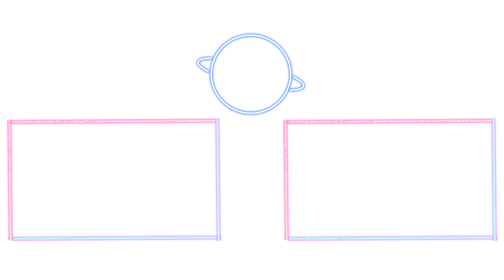타마모 크로스 (왕바우) NEXT FRONTIER 4K 한글자막 [우마무스메 프리티더비]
左 토센 조던 / 타마모 크로스 / 세이운 스카이 右